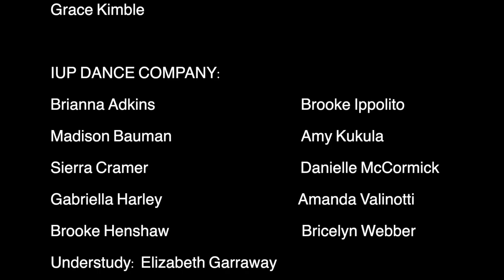TAKE THE AIR DOCUMENTARY, INDIANA UNIVERSITY OF PA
See behind the scenes footage and insight into the IUP dance program in this documentary style video for Take the Air at IUP. Commissioned by IUP Lively Arts, Take the Air was a walking site specific tour of campus involving both musicians and dancers LIVE and outside on May 1, 2021. Take the Air was created, directed, and choreographed by Shana Simmons and featured: Shana Simmons Dance company members, the IUP Dance Theater Company, IUP Musicians, professional clarinetist Amanda Morrison, hip hop artist Mumph, and a selection of the Pittsburgh Ballet Theatre grad students.

for more information about Take the Air and for future filming/choreography commissions. for information on majors and the arts programs at IUP.